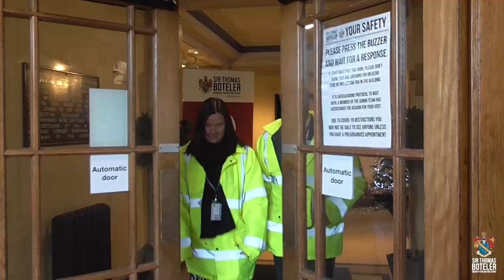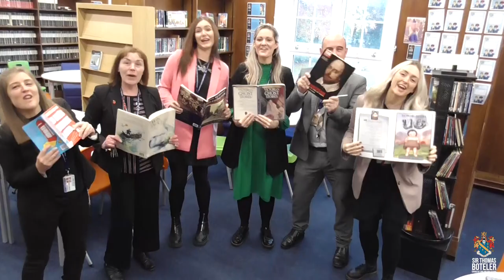Boteler's Christmas Video 2022